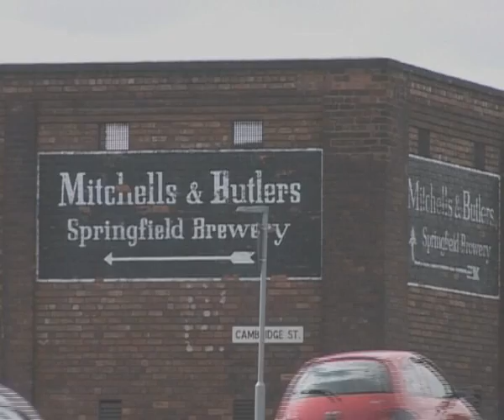The Jungle Book alive on stage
The Birmingham Stage Company's hugely popular version of The Jungle Book will be touring the UK from next month -- back by popular demand in 2011 which coincides with this year's 75th anniversary of Kipling's death.